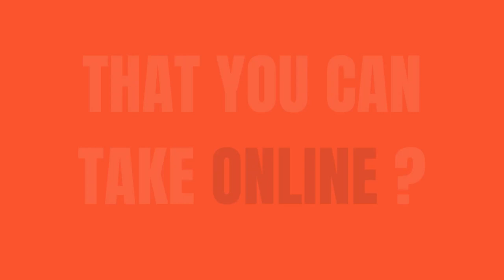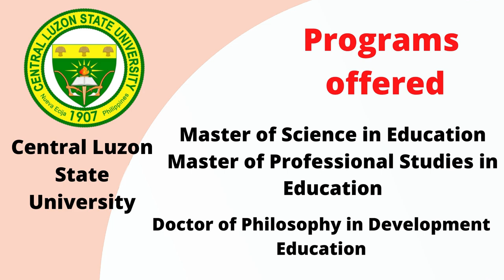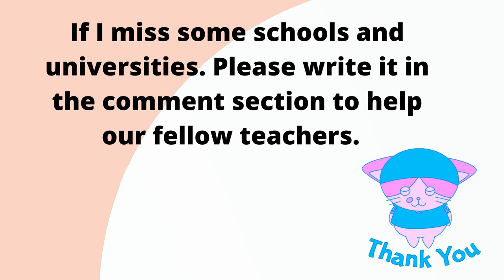TOP GRADUATE SCHOOLS OFFERING ONLINE CLASSES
This video shows various graduate schools offering online classes.

✅ Downloadable free Worksheets here ➜